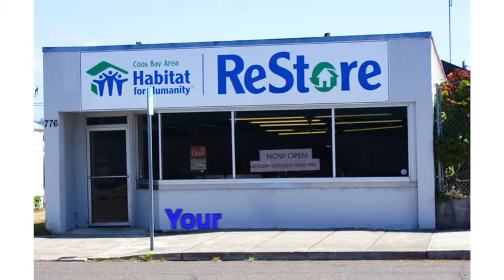Habitat ReStore DonateQT422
Sterling Media Northwest presents: Coos Bay Area Habitat for Humanity ReStore, "Donate" :30 second ad